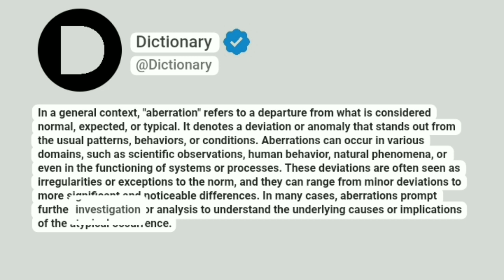Aberration Meaning In English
In a general context, "aberration" refers to a departure from what is considered normal, expected, or typical. It denotes a deviation or anomaly that stands out from the usual patterns, behaviors, or conditions. Aberrations can occur in various domains, such as scientific observations, human behavior, natural phenomena, or even in the functioning of systems or processes. These deviations are often seen as irregularities or exceptions to the norm, and they can range from minor deviations to more significant and noticeable differences. In many cases, aberrations prompt further investigation or analysis to understand the underlying causes or implications of the atypical occurrence.